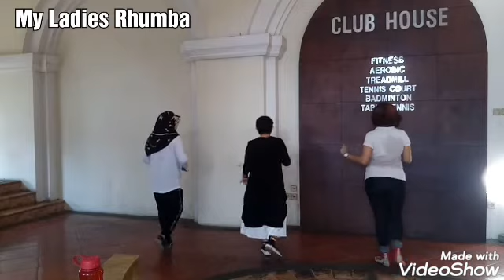My Ladies Rhumba by Wanda Heldt ( Sept 2012)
Demo : Any,Poppy,Sari
At Club House Casa Grande Jogjakarta